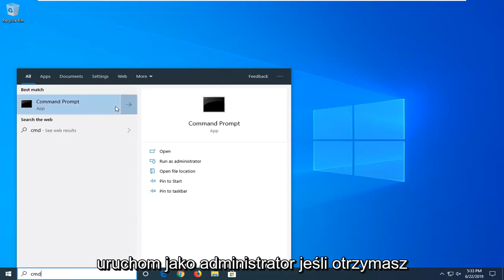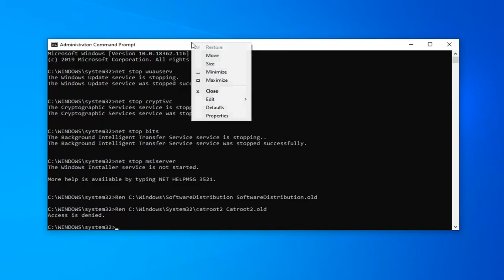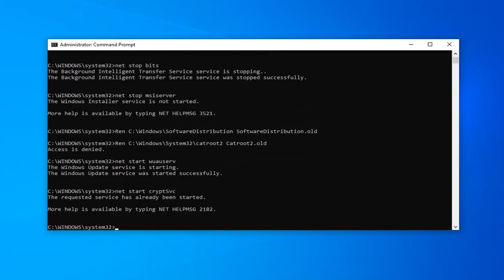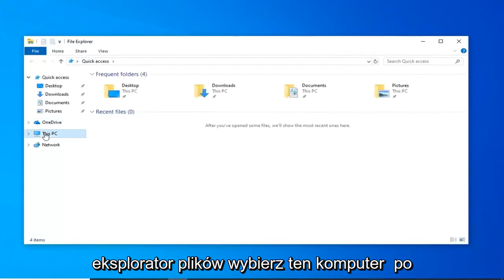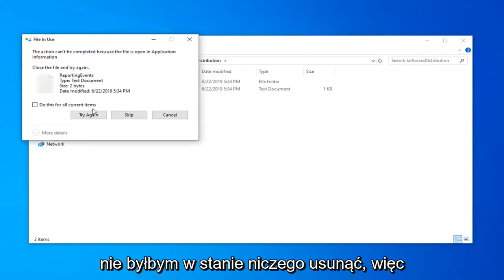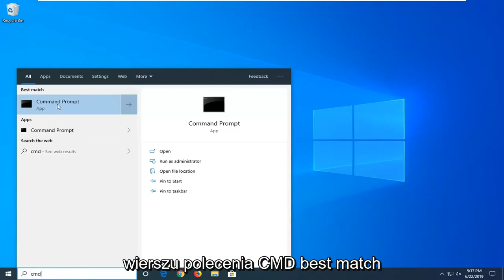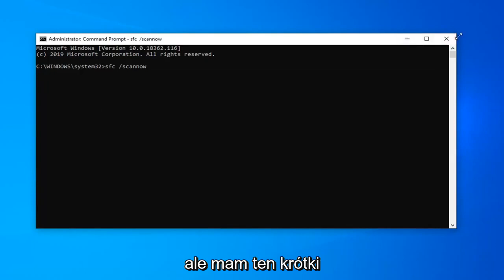Jak naprawić błąd Windows Update 0x80070057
Napraw błąd Windows Update 0x80070057 w systemie Windows 10 [3 rozwiązania]

Polecenie Powershell:
wuauclt.exe /updatenow

Przypuszczam, że oglądasz ten samouczek, ponieważ zainstalowałeś najnowszą wersję systemu Windows 10 na swoim komputerze i chcesz naprawić kod błędu aktualizacji systemu Windows 10 0x80070057. Mamy dla Ciebie dobrą wiadomość, jeśli dokładnie wykonasz kroki wymienione poniżej w kolejności, w jakiej zostały opisane, możesz zacząć korzystać z systemu Windows 10 w mgnieniu oka.

Oprócz komunikatu o błędzie „Nie udało się sformatować wybranej partycji z kodem błędu 0x8004242d”, istnieje inny podobny problem, który uniemożliwia ludziom zainstalowanie systemu operacyjnego Windows od zera. To 'nie mogliśmy sformatować wybranej partycji 0x80070057'.

Jakie są przyczyny? Należy jasno powiedzieć, że taki błąd formatu zwykle sugeruje uszkodzenie dysku instalacyjnego, system Windows jest niezgodny z kontrolerem pamięci masowej lub sterownikiem pamięci masowej, kontroler pamięci masowej lub sterownik pamięci masowej jest przestarzały, kabel danych w komputerze jest poluzowany, sprzęt wystąpiły problemy lub dzieje się tak tylko dlatego, że dysk twardy, na którym chcesz zainstalować system operacyjny Windows, jest dyskiem dynamicznym.

Błąd 0x80070057 wskazuje, że aktualizacje systemu Windows nie powiodły się i istnieje wiele przyczyn wyskakujących okienek, które mogą być uszkodzonymi składnikami aktualizacji systemu Windows, poprzednimi aktualizacjami, które nie powiodły się i spowodowały uszkodzenie plików systemowych potrzebnych do spakowania i rozpakowania pakietów aktualizacji oraz zastosowania ich. Numer 0x80070057 to szesnastkowy numer błędu i jest powszechny w systemach Windows Vista, 7, 8 i 10.

Po błędzie zwykle pojawia się długi komunikat, który brzmi: „Wystąpiły pewne problemy z instalacją aktualizacji, ale spróbujemy ponownie później Jeśli nadal widzisz ten komunikat i chcesz przeszukać sieć lub skontaktować się z pomocą techniczną, może to pomóc – (0x80070057) ”. Ten błąd może również spowodować wyświetlenie nieco innego komunikatu, takiego jak „Coś poszło nie tak”

Ten samouczek dotyczy komputerów, laptopów, komputerów stacjonarnych i tabletów z systemem operacyjnym Windows 11 i Windows 10 (Home, Professional, Enterprise, Education) wszystkich obsługiwanych producentów sprzętu, takich jak Dell, HP, Acer, Asus, Toshiba, Lenovo, i Samsung).